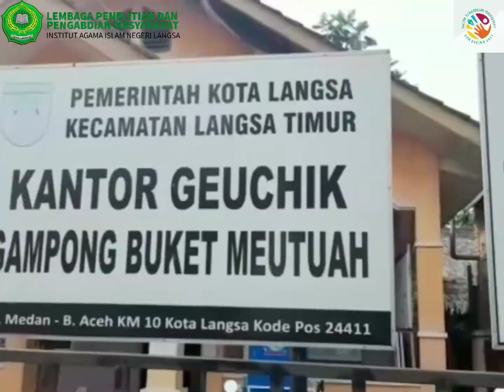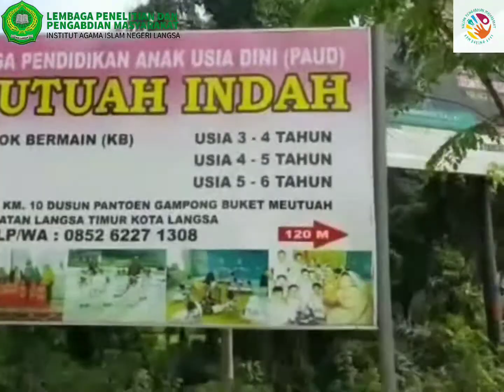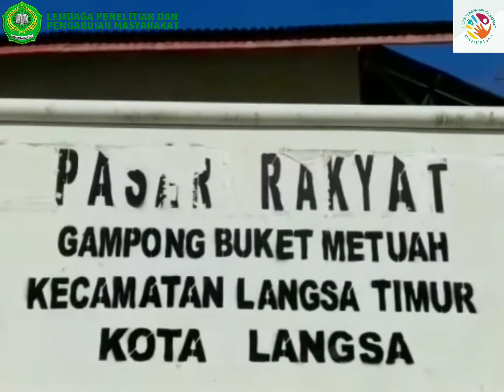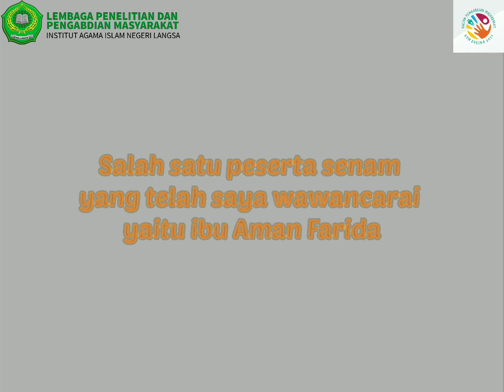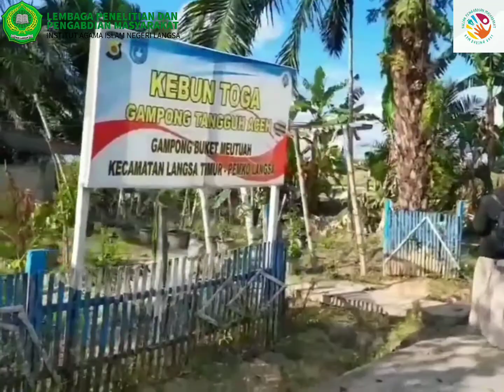KPM DR Medsos- [Video Dokumentar] 1001 Manfaat Senam Selama Pandemi diGampong Buket Meutuah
Assalamualaikum teman2..
Nama saya Khairun Nisa
Mahasiswi IAIN Langsa, Fakultas Tarbiyah

Video ini saya buat guna menjalankan salah satu tugas kuliah saya...

Semoga bermanfaat 🙏